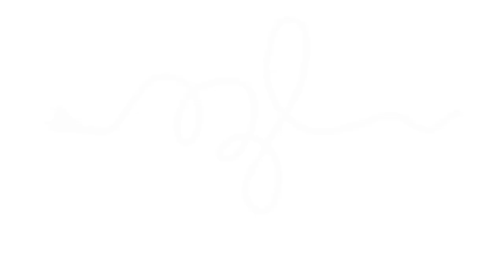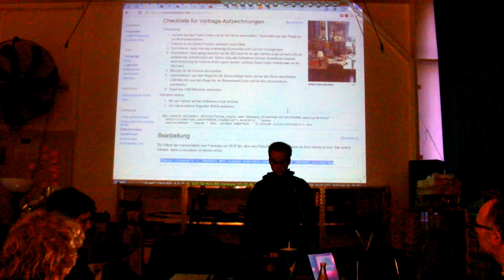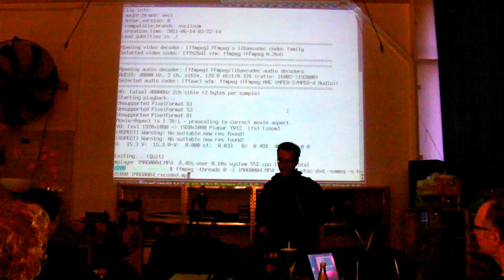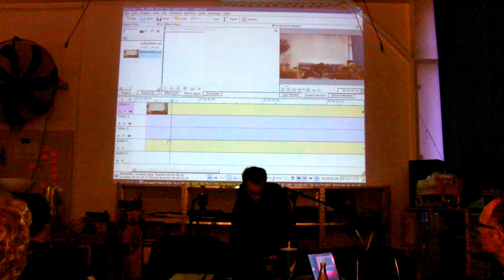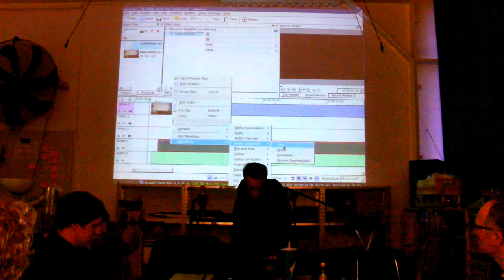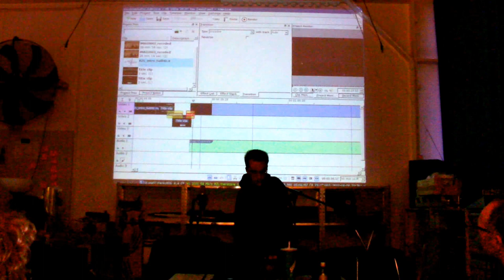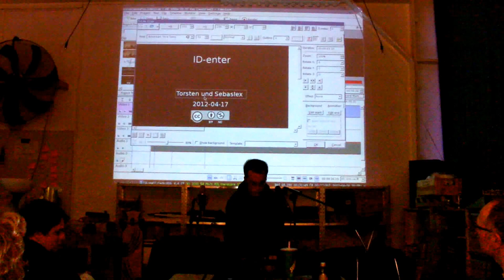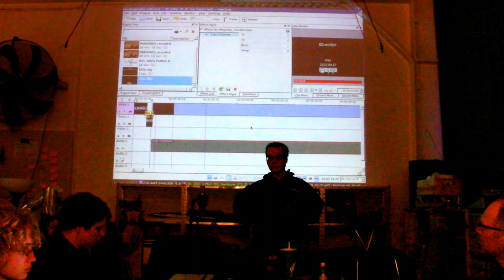RZL: Videoschnitt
Dieses Video ist die Aufnahme des Vortrags „Videoschnitt" von sECuRE am 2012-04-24.